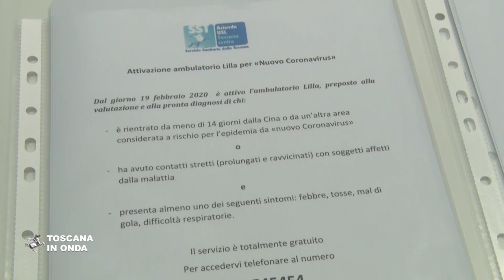Coronavirus, apre l'ambulatorio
Aperto nei locali messi a disposizione dal Consolato cinese l'ambulatorio dedicato alla valutazione delle condizioni di salute dei cittadini cinesi che rientrano in questi giorni dalla Cina e da altre zone a rischio e che manifestano sintomi che possono far pensare al contagio da Coronavirus.
Sono milleduecento i cittadini cinesi attualmente in regime di isolamento domiciliare a fronte dei duemilacinquecento rientri previsti e i restanti potranno accedere gratuitamente all'ambulatorio, protetto e separato dalle strutture sanitarie convenzionali, tramite una semplice prenotazione. la diagnosi viene effettuata tramite un tampone faringeo che viene esaminato in tempi rapidissimi dal reparto di virologia dell'Ospedale di Careggi. La notizia